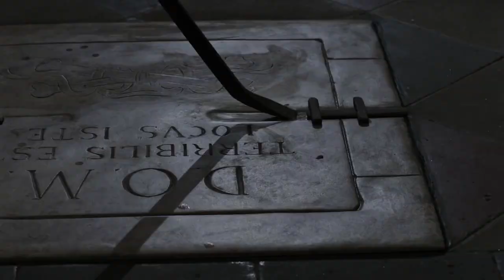"Господин дьявол" (2019). Трейлер.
Фильм "Господин дьявол" (2019), режиссёр Пупи Авати, Италия. Содержание: 1952 год, мелкий чиновник отправляется в провинцию расследовать убийство мальчика. Другой ребёнок, который его убил, считает что уничтожил дьявола.
Брутально, мрачно, убого - готично.